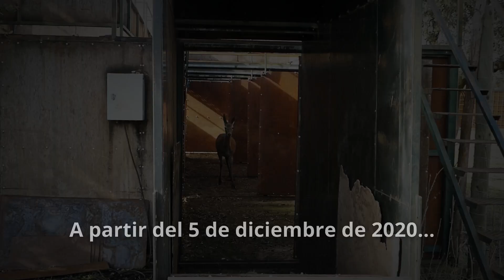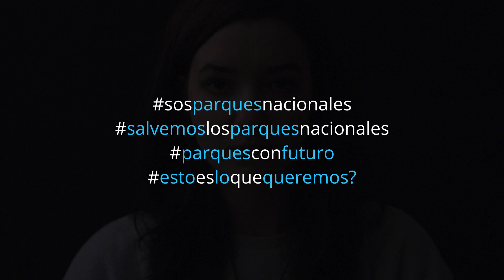Así controlará el Gobierno la población de animales en los parques nacionales tras prohibir la caza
El 5 de diciembre el Gobierno prohibirá la caza en todos los parques nacionales. La broma nos costará 320 millones de euros y ahora –en lugar de obtener ingresos y generar empleo– pagaremos con dinero público para que se maten los animales así.